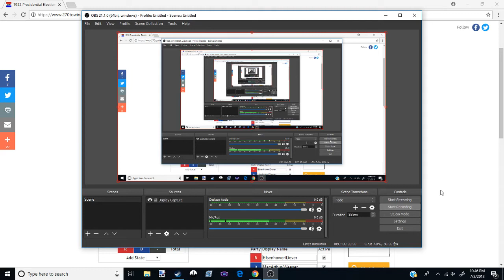What if FDR was assassinated? Election Series: 1952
Title explains it, part 5 in the series.